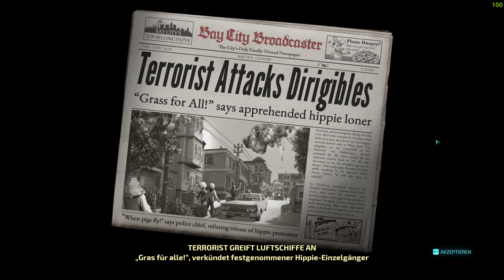PREISET den großen ARKVOODLE - DESTROY ALL HUMANS 2 REPROBED #02 - Gameplay Deutsch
Wir dürfen endlich wieder die Menschheit verbruzzeln, Gehirne vernaschen und mit der altbewährten Analsonde spezielle Behandlungen vornehmen
Playlist DESTROY ALL HUMANS 2 REPROBED:

Destroy all Humans 2 - Reprobed - Gameplay Deutsch